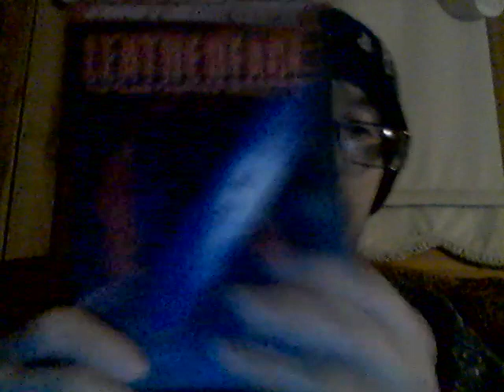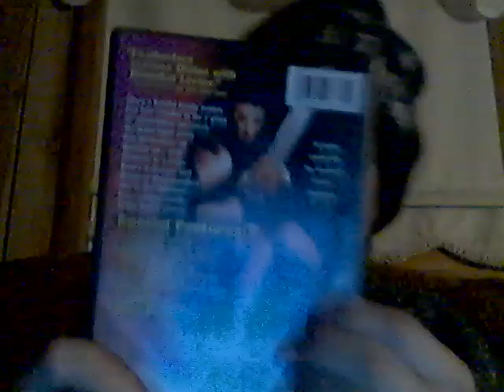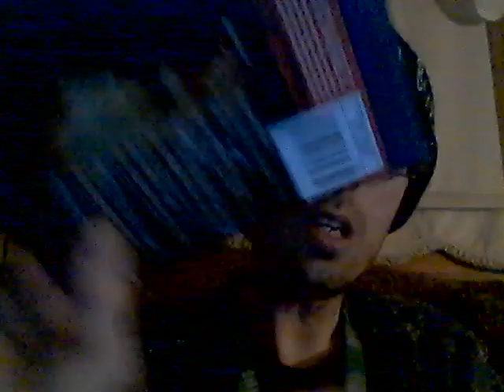Psycho Pharma Edge Of Insanity Jungle Juice 5-22-21 Part 4!